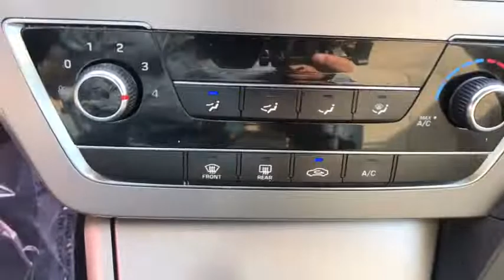2015 Hyundai Sonata Clovis, Selma, Fresno, Merced, Sanger, CA FH113560PKL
DARK HORSE (TBD) Used 2015 Hyundai Sonata available in Clovis, California at Lithia Nissan Clovis. Servicing the Selma, Fresno, Merced, Sanger, CA area.
2015 Hyundai Sonata 4dr Sdn 2.4L SE PZEV - Stock#: FH113560PKL - VIN#: 5NPE24AF1FH113560

PRICE DROP FROM $13,995, FUEL EFFICIENT 37 MPG Hwy/25 MPG City! ONLY 57,335 Miles! DARK HORSE (TBD) exterior and BEIGE interior, 2.4L SE trim. Auto-Off Headlights, Keyless Entry, Bluetooth, OPTION GROUP 01, Aluminum Wheels. CLICK NOW! KEY FEATURES INCLUDE: Bluetooth, Auto-Off Headlights, Keyless Entry Rear Head Air Bag, Side Head Air Bag, Aluminum Wheels, Remote Trunk Release, Child Safety Locks, MP3 Player, Heated Mirrors. OPTION PACKAGES: OPTION GROUP 01. Hyundai 2.4L SE with DARK HORSE (TBD) exterior and BEIGE interior features a 4 Cylinder Engine with 185 HP at 6000 RPM*. AFFORDABLE TO OWN: Reduced from $13,995. WHO WE ARE: ***Why is Nissan of Clovis the Go-To Spot for Fresno, Madera and Visalia Drivers Seeking a New or Used Nissan Vehicle? It could be our varied and accommodating selection of new Nissan models, including the much-loved Nissan Altima, Maxima, Sentra, Murano and Pathfinder. Perhaps it's our equally vast range of high-quality, Nissan of Clovis-approved used cars. Visit our dealership at 370 W Herndon Ave Clovis, California and find out for yourself!*** Horsepower calculations based on trim engine configuration. Fuel economy calculations based on original manufacturer data for trim engine configuration. Please confirm the accuracy of the included equipment by calling us prior to purchase.